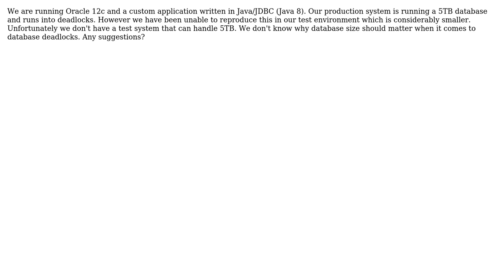Reproducing a bug in production that happens with a large database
With thanks & praise to God, and with thanks to the many people who have made this project possible! | Content (except music & images) licensed under CC BY-SA | Music | Images & others | With thanks to user TV Mohini user Jude Niroshan and the Stack Exchange Network Trademarks are property of their respective owners. You are responsible for your own actions.